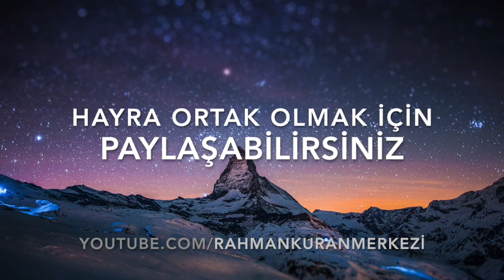“Sabredin, muhakkak ki Allah; sabredenlerle beraberdir.” Nasser al Qatami ᴴᴰ ناصر القطامي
Şeyh Nasser al Qatami: Enfâl Suresi (45-63)

HATIRLATMA;

Videolarımızın hiç birinden maddi, manevi; Dünyalık bir beklentimiz yoktur! Bu yüzden paylaşmayı ihmal etmeyelim İnşaAllah.